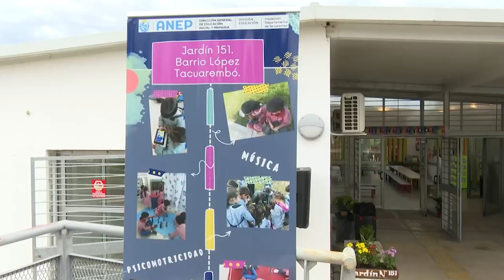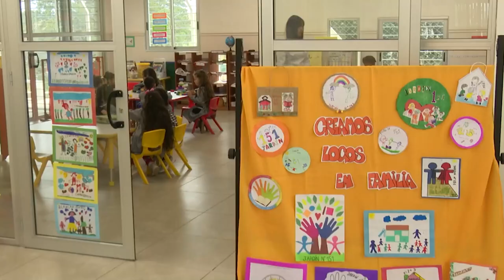Las escuelas tienen un gran desafío, que es implementar el nuevo programa de educación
Compartimos las palabras de Juan Correa, Inspector Departamental de Educación Inicial y Primaria de Tacuarembó